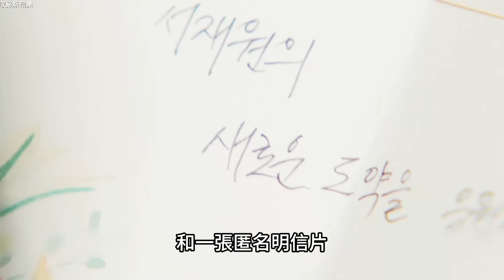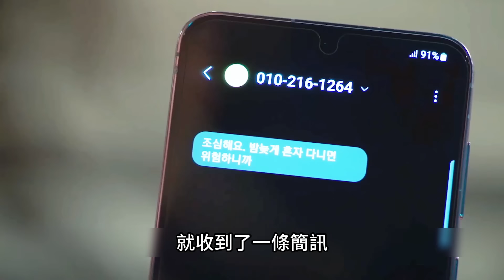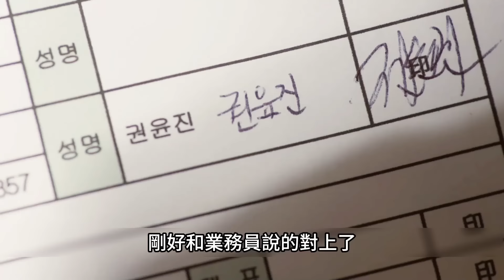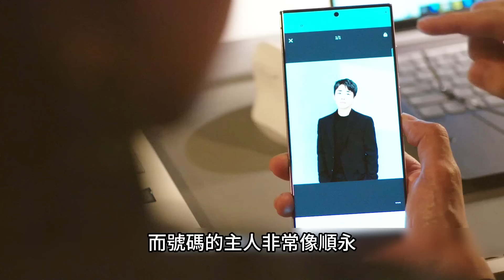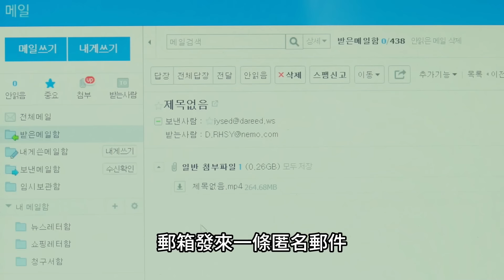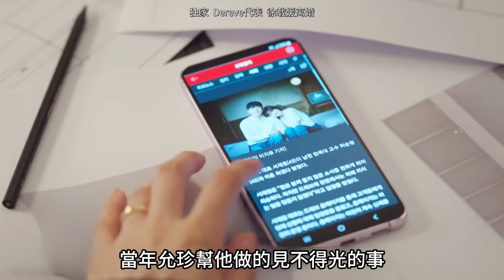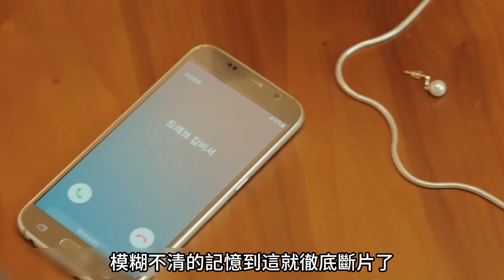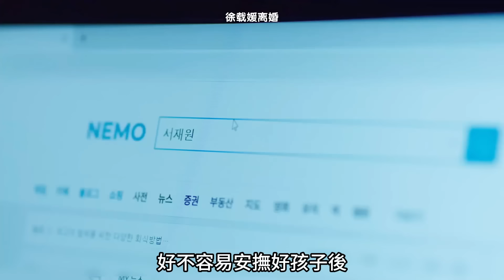【我的幸福結局】更新啦~閨蜜睡老公被女主發現，第二天女主竟不記得了